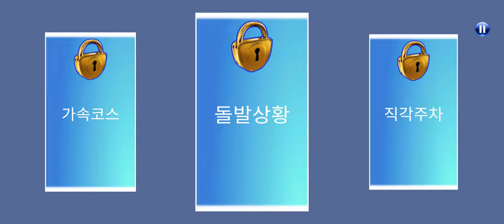운전면허시험 100점 받는법 - 1단계